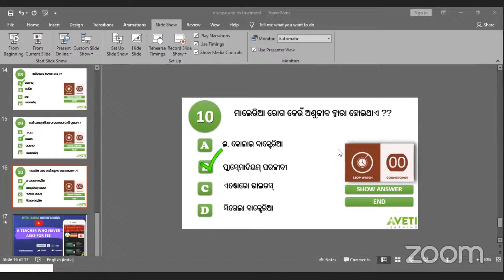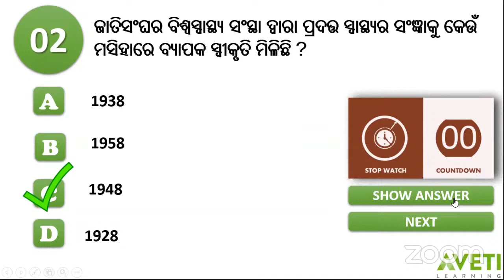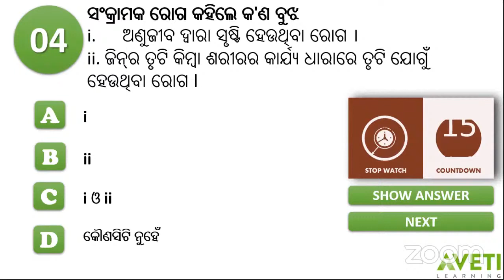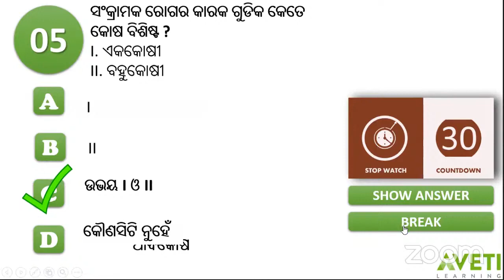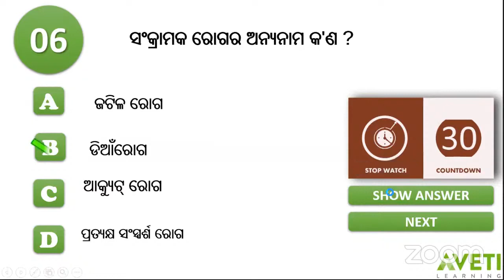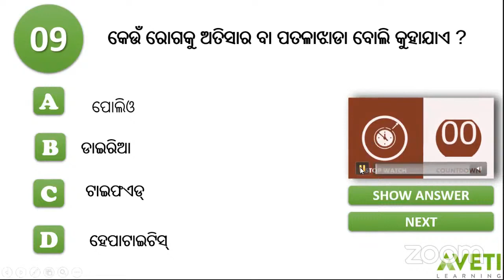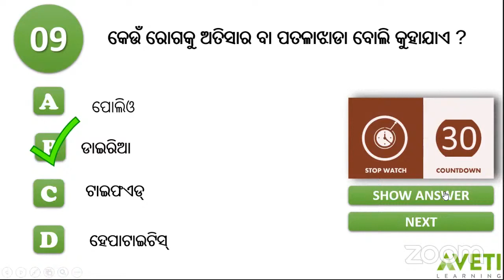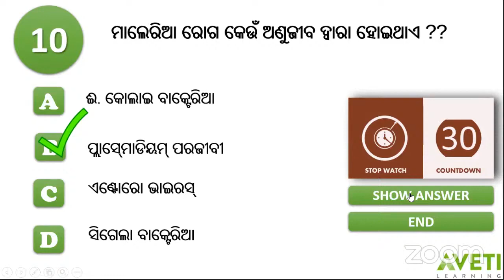ରୋଗ ଓ ଏହାର ନିରାକରଣ | Life Science | Live Quiz | Class 9 Aveti learning